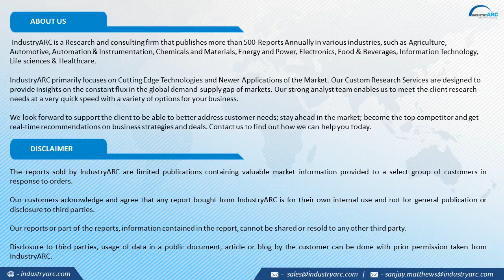CONSTRUCTION CHEMICAL ADDITIVES MARKET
Construction Chemical Additives Market: By Type (Plasticizers, Super Plasticizers, Air Entraining Agents, Water Proofing Agents, Leveling Agents and Sealants); By Application (Residential, Non-Residential, Infrastructure, Renovation Construction); By Geography - Forecast (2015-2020)